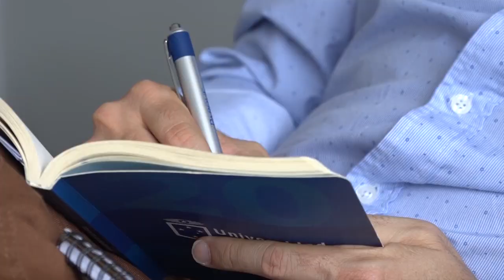Los desafíos de la nueva Facultad de Ciencias Sociales de la UV